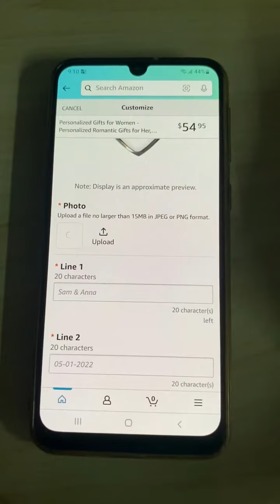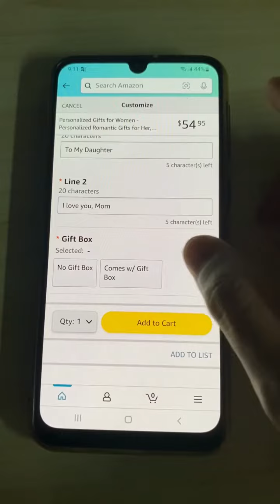How to Custom Heart Photo Pendant Necklace